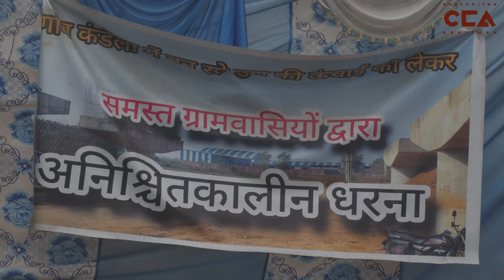कंडेला: 37 दिनों से अपनी मांग डटे किसान| armers Continue Protest for 37 Days Over Their Demands-CCA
उत्तर प्रदेश के ज़िला शामली के गाँव कंडेला में दिल्ली- देहरादून इकॉनमिक कॉरिडॉर एक्सप्रेसवे उपरिगामी पुल की ऊंचाई बढ़ाने की मांग को लेकर पिछले 37 दिनों से ग्रामीण अनिश्चितकालीन धरने पर बैठें हैं। ग्रामीणों ने कंडेला उपरिगामी पुल का निर्माण बंद करा दिया। ग्रामीणों का कहना हैं कि जब तक हमारी माँगे नहीं पूरी होतीं हैं हमारा धरना जारी रहेगा।

In Kandela village in Shamli district, Uttar Pradesh, farmers have been sitting on an indefinite protest for the past 37 days, demanding an increase in the height of the overpass bridge on the Delhi-Dehradun Economic Corridor Expressway. The villagers have halted the construction of the overpass bridge. According to the villagers, their protest will continue until their demands are met.